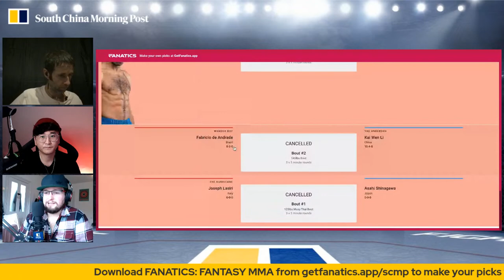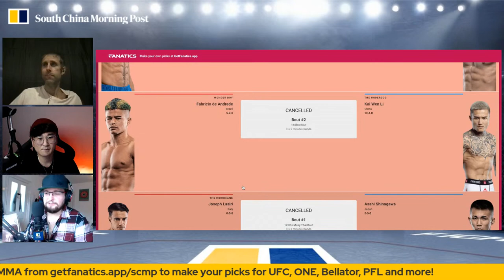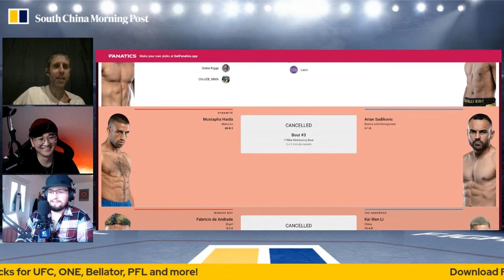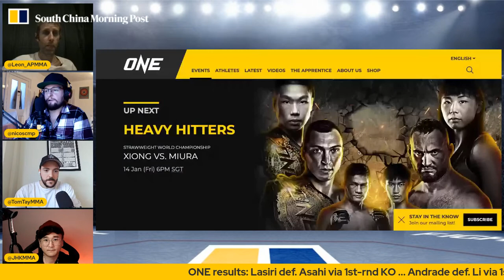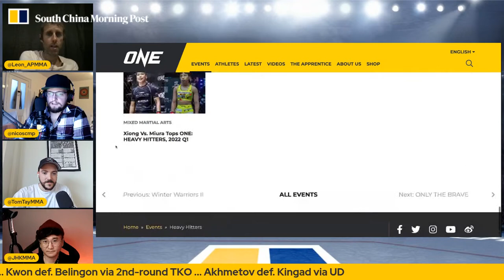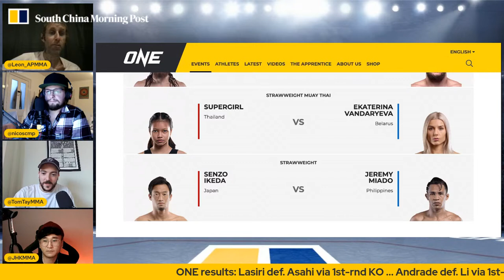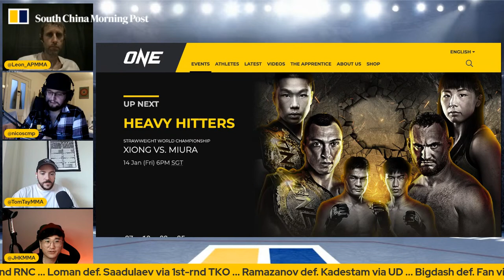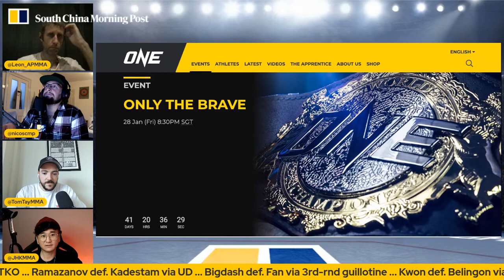LIVE Fight Companion | ONE Championship: Winter Warriors II | SCMP MMA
Join the SCMP MMA crew to watch along with ONE Championship's stacked Winter Warriors II card from Singapore.

to make your picks for UFC, ONE, Bellator, PFL and more!